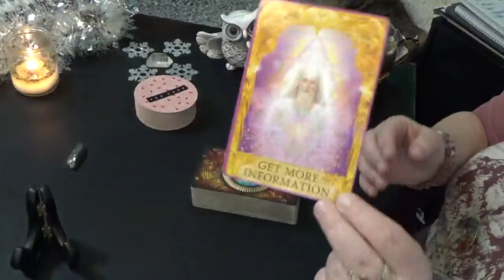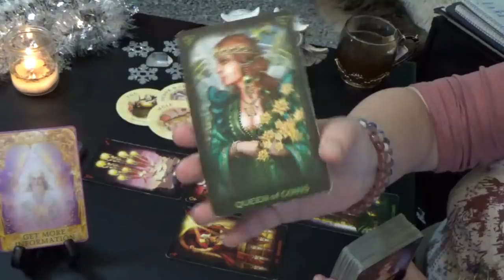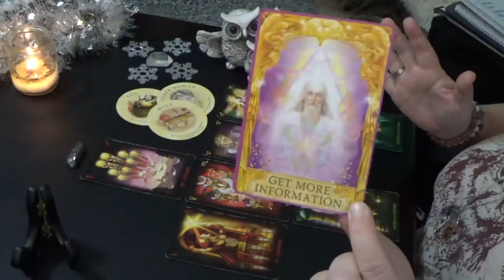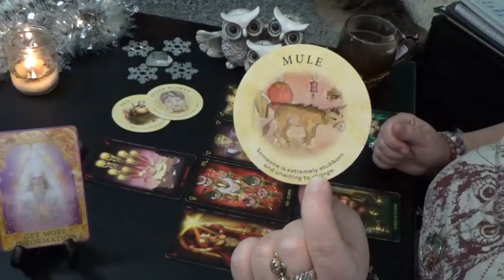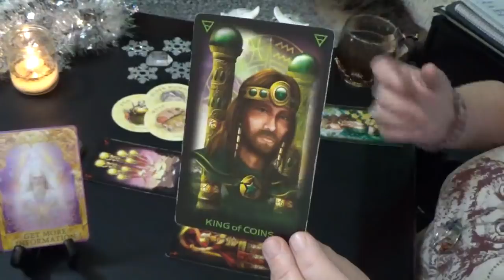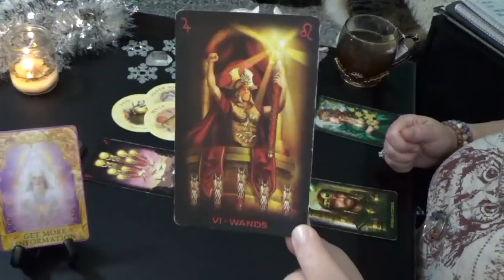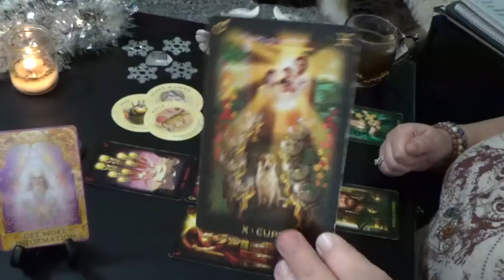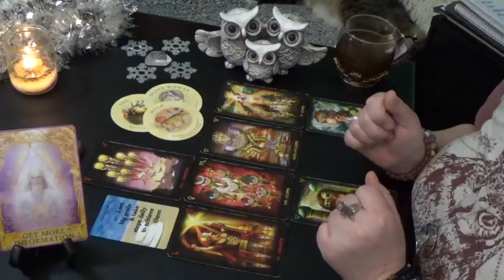ARIES FINANCIAL SITUATION FEBRUARY 2020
Aries Monthly Financial Situation